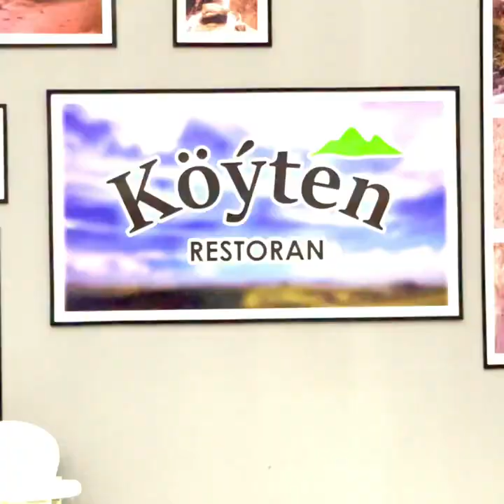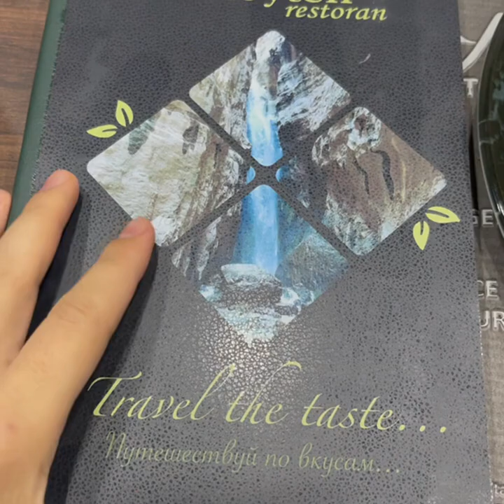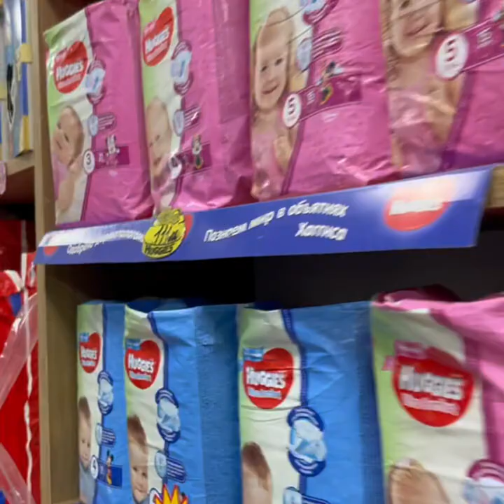MYRAT BILEN YAGSHY LEBAPDA BASLESDILER. KIM ŸEÑDI?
Täze açylan Köýten söwda merkezinde  Myrat Mollaýew bilen Ýagşy goşunow bäsleşdiler.
Kim Ýeňdi?